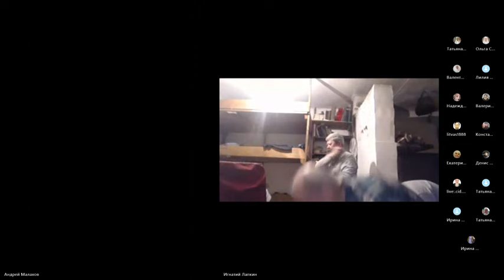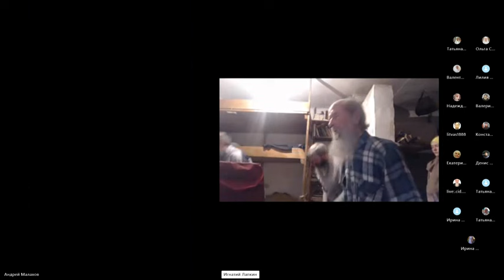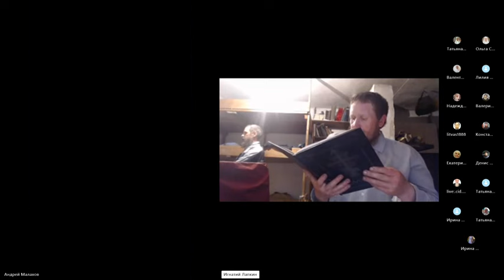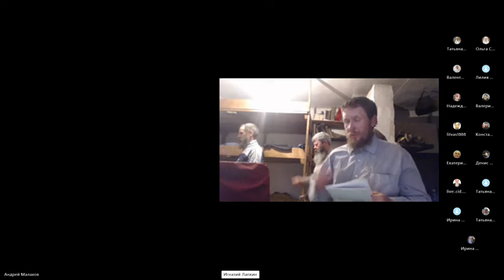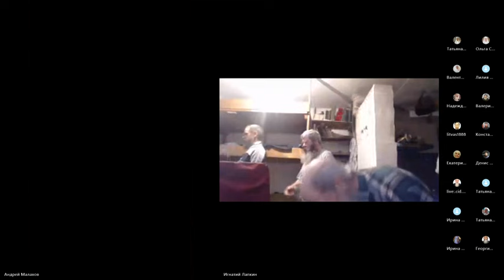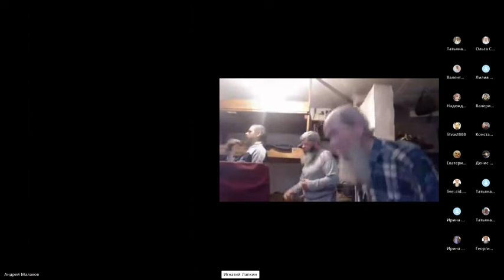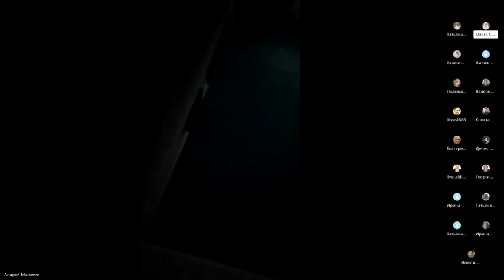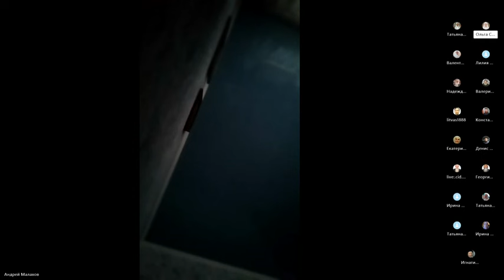Утром после ночной грозы. 18. 06. 2024